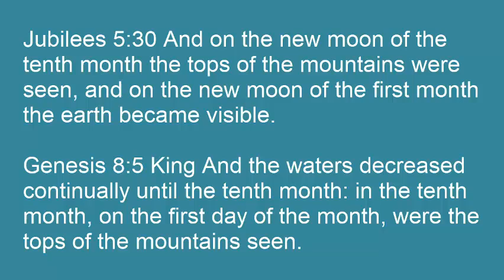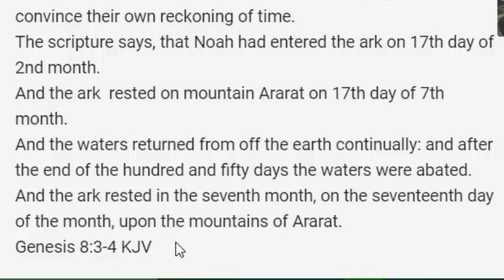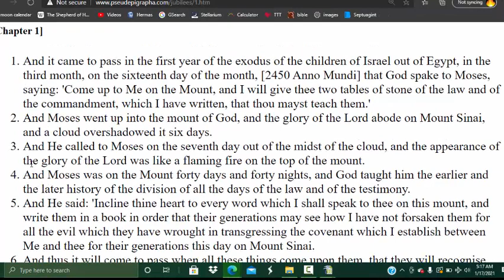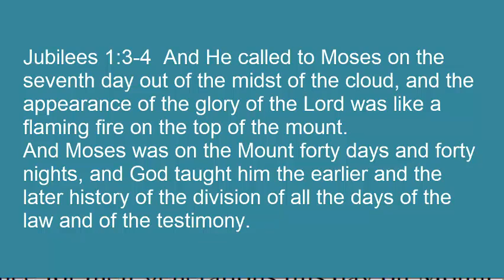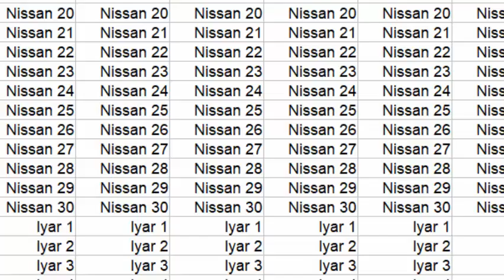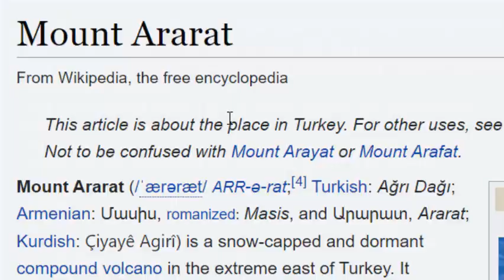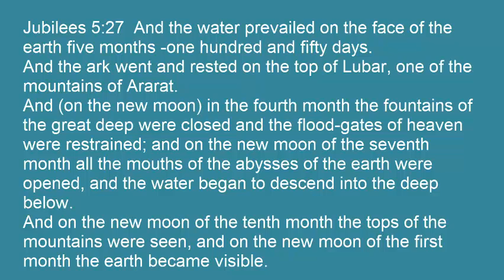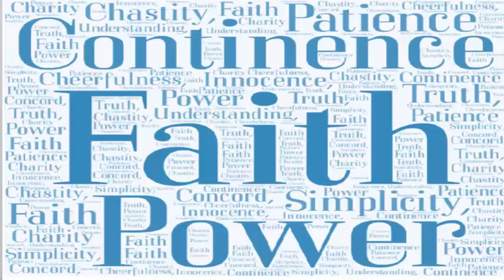Noah And The Lunar Calendar: Making Sense of the Five Lunar Months = 150 Days Ark Rested Genesus 8:5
Many people struggle with the story of Noah and the lunar calendar. Trying to understand how the five months to equal 150 days. In this video we solve that puzzle.